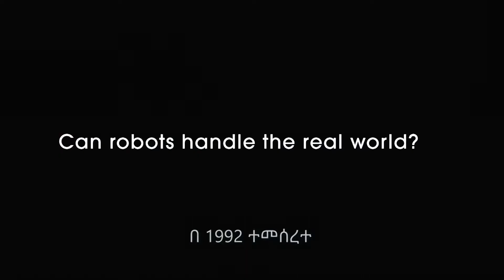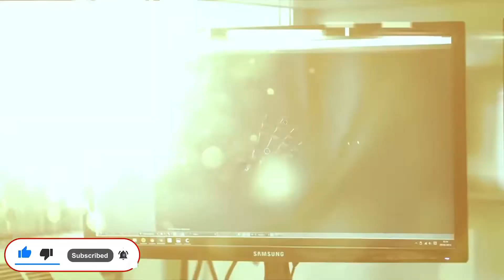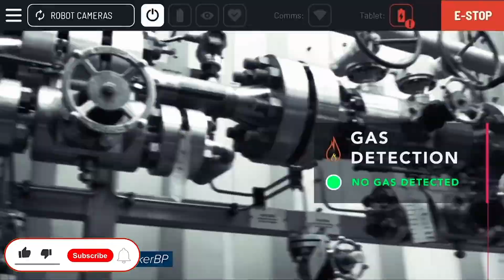Boston Daynamics 1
Boston Daynamic S